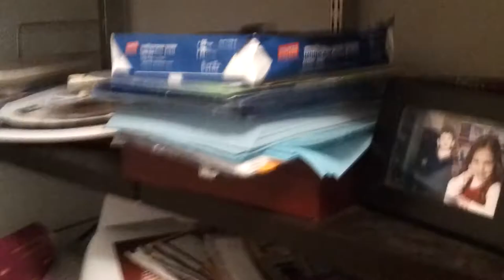Flying Cockroach Demon